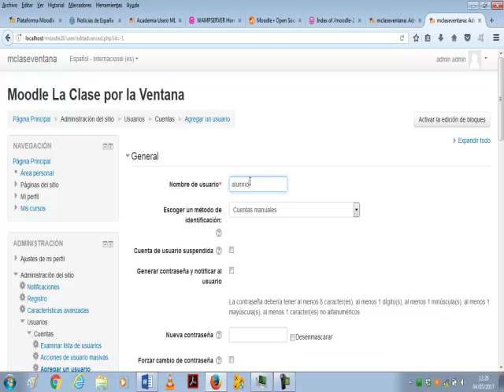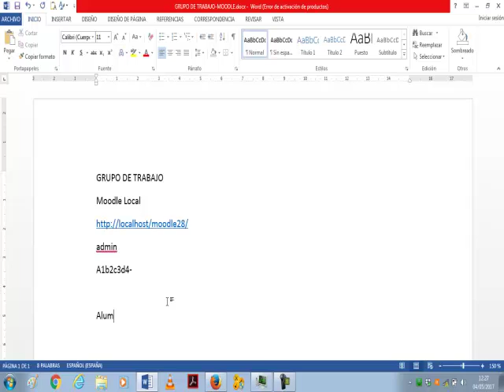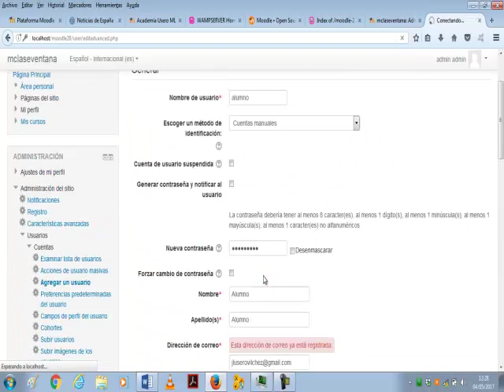Moodle 01 Crear usuario La clase por la ventana